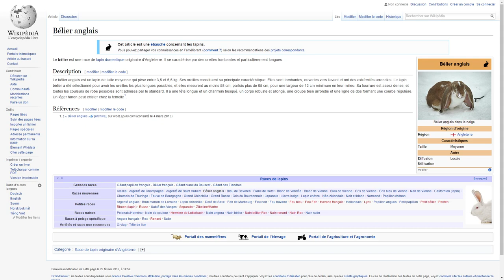(Vlog animaux) GASTON mon lapin bélier anglais !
Vous l'avez demandé, voici la vidéo sur mon lapin ! :)

Vous avez aimé la vidéo ? Un petit j'aime ou un message fait toujours énormément plaisir ! :)

► Remboursez une partie de vos achats sur le net !

Intro de vidéo : Template (modifié) de Velosofy et un grand merci à Folelser pour sa musique "Is-This"